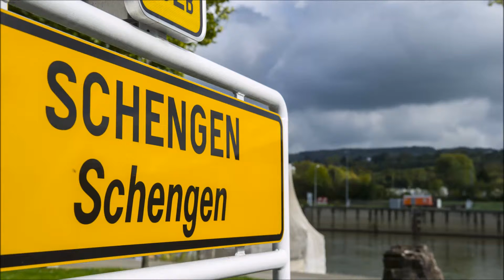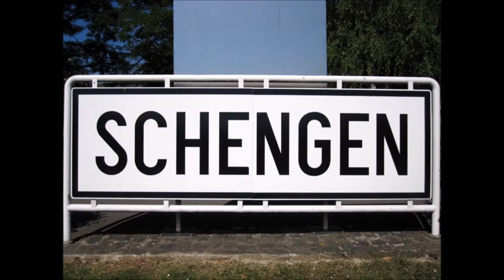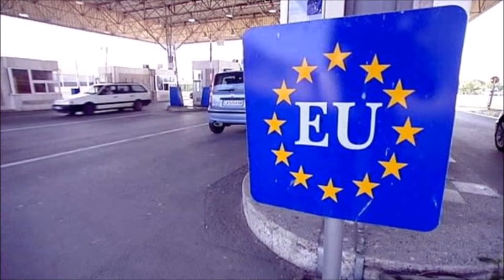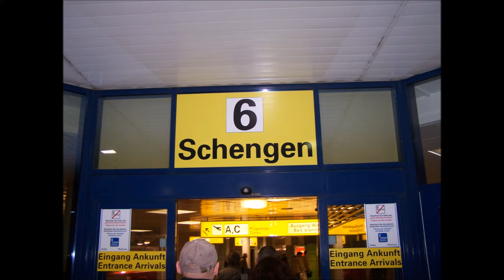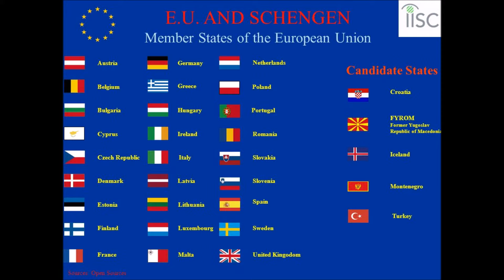Romanian in Schengen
- We want to be part of  Schengen zone also
 want to do business  in U.S.A and
Milione cargo truck drivers come from the Romanian
distrub them to all Europe.